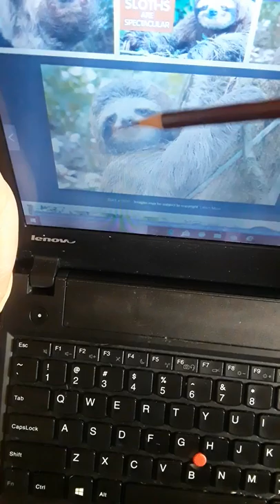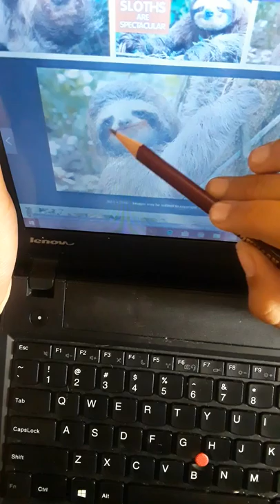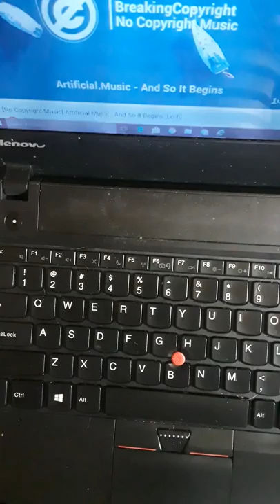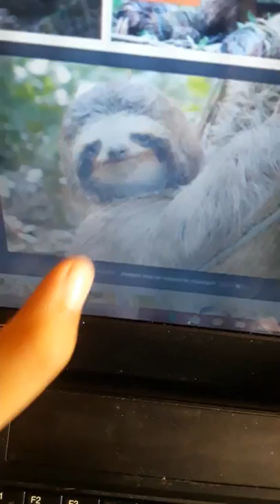REALISTIC ANIMAL SERIES SLOTH DRAWING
Hi you guys i'm thinking we can make this a series of drawing realistic animals.also hope you like this